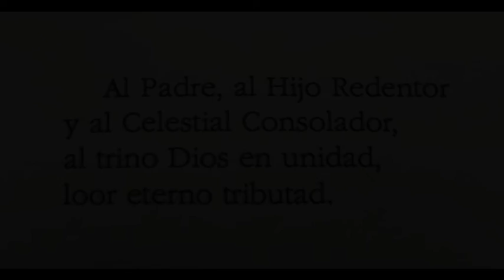Himno nº 300: Al Padre, al Hijo Redentor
Doxología
Letra: Autor desconocido
               Loys Bourgeois, en "Psautier de Genève".
               Arm. Claude Goudimel

Himnario Cristiano.
Iglesia Española Reformada Episcopal. (Comunión Anglicana).
Música, letra y partitura.
Himnos para el confinamiento y el devocional diario.